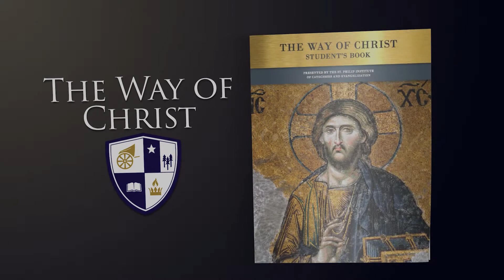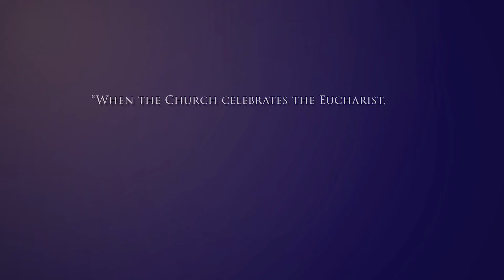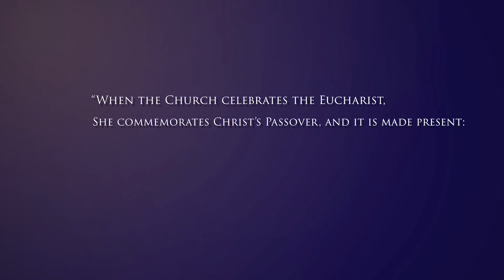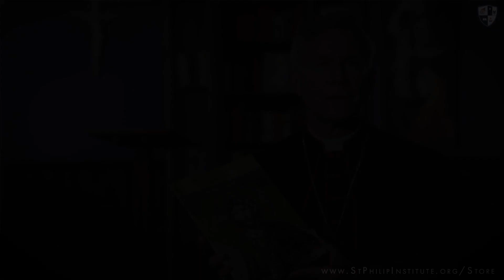The Way of Christ: The Mass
The Way of Christ introduces readers to the fundamental teachings of the Catholic Church, the basics of what Catholics believe and how Catholics should live. It contains answers to common questions about Catholic beliefs and practices. By reading through these lessons, especially with a teacher, the reader will come to know this simple and profound faith, the faith taught by Jesus Christ and handed down in the one Church He established.
     The Way of Christ: Student's Book is intended to be used in a variety of ways. It may be read as part of a personal study of Catholicism. It can refresh the knowledge of those who are already practicing Catholics. It can reintroduce the Catholic faith to someone who has been away from the Church for some time.